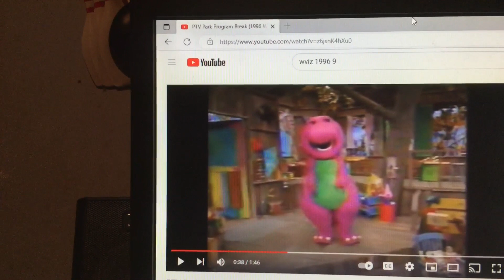Barney & Friends PBS